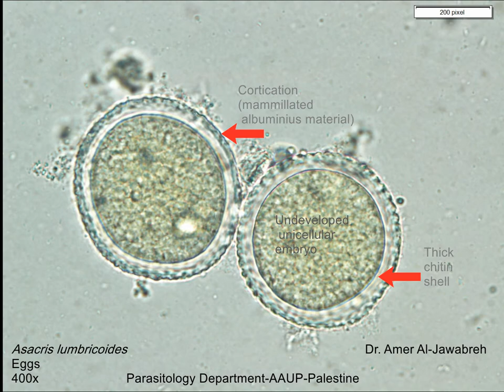Ascaris lumbricoides- eggs